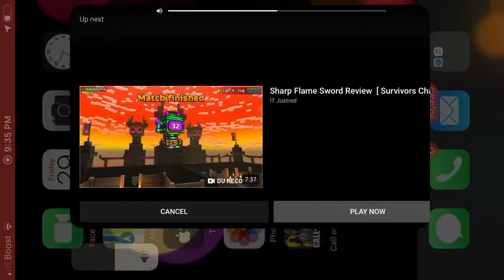I’m the real eeeeee